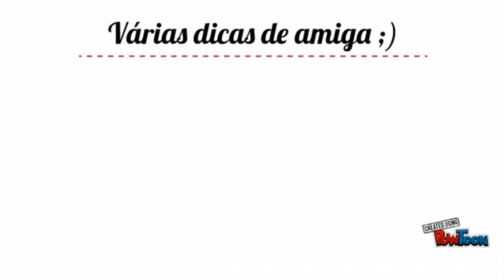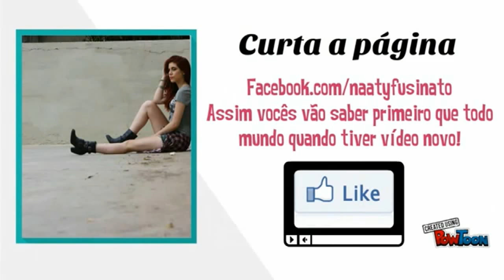Tag - Não me provoque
CLIQUE EM VER MAIS
Olá meus amores, volteiiiii hahaha vamos rezar que dessa vez seja para ficar. Hoje trouxe uma tag que achei muito a minha cara e o nome dela é não me provoque. Espero que vocês gostem, mais informações sobre as perguntinhas vocês encontram no link do blog que está aqui embaixo.

Compre Maquiagens, Roupas, Acessórios entre outros produtos todos com Frete GRÁTIS na loja Cica's Shop

Kath's Bad Taste - Nova Loja Parceira aqui do blog

Procurando uma fotografa super indico ♥

Canecas personalizadas você encontra aqui ♥